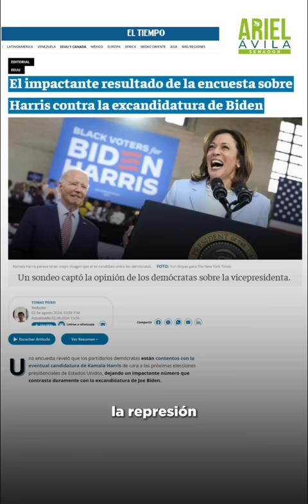Lo que pasó y está por pasar en Oriente Medio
¿En qué está el conflicto? Aquí les vamos a contar ▶️